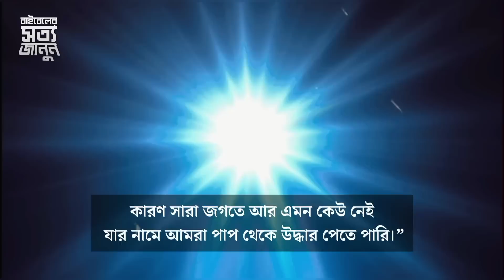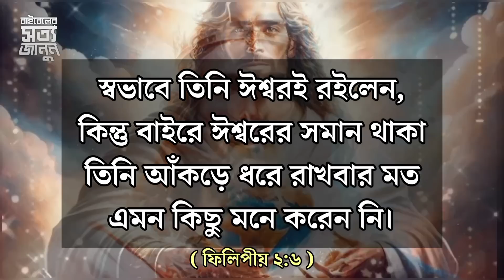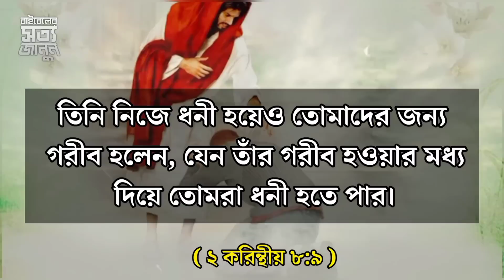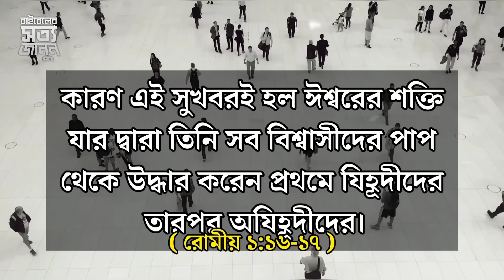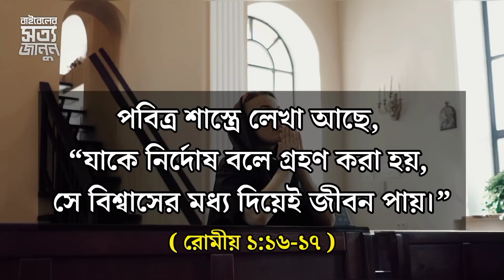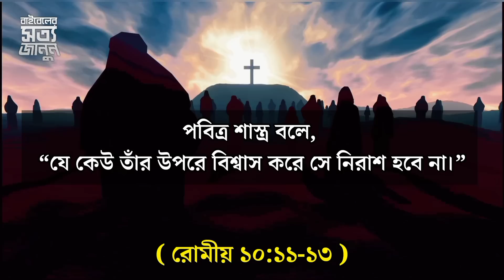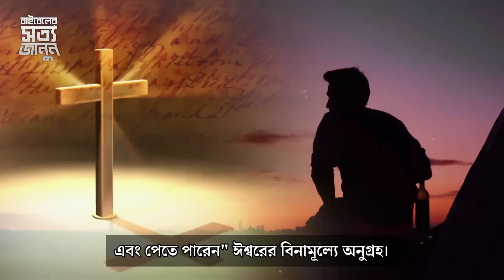Good News 😲 Good News 🥰 Good News 📢Motivational Bangla Bible Speech | Word Of God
Powerful Motivational Bangla Bible Speech
Motivation Bangla Bible Quotes
Best Motivational Bangla Bible Quotes
Heart touching motivational Bengali Bible Speech
Heart Touching Motivational Quotes in Bangla Bible
Motivational Bangla Bible Speech
Best Motivational Video In Bangla Bible
Heart touching motivational Bangla quotes in bible
Motivational Bangla Quotes in the God
Heart Touching Inspirational Speech Of Jesus Christ
POWERFUL MOTIVATIONAL Bangla Quotes In Bible